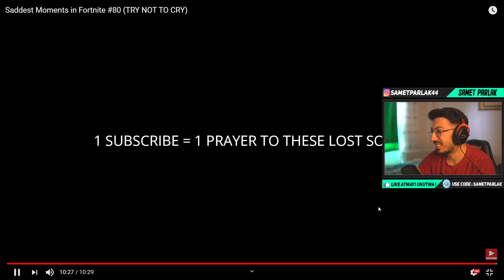AĞLAMAMA CHALLENGE ( FORTNITE )